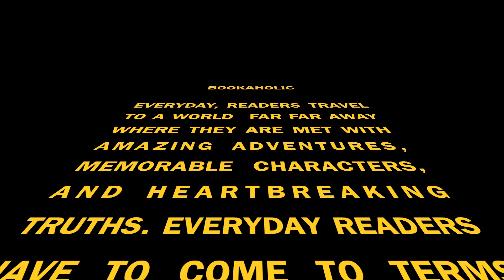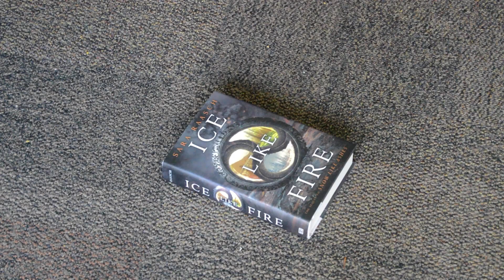STRUGGLES OF A BOOKAHOLIC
What struggles do you face as a reader? Share in the comments below.